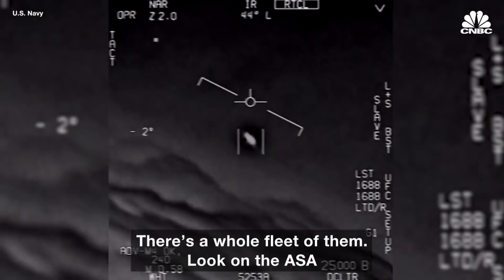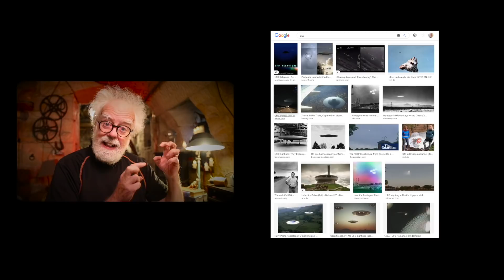Avi Loeb - Science of the Unknown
Avi Loeb says the science community should take UAP sightings seriously. He is leader of the Galileo Project, a proposed network of telescopes that hope to take sharp pictures and measurements of UFOs.  In this fascinating interview Avi gave to Mick West, he explains the goals of his project and why we have entered a new era of UFO research.